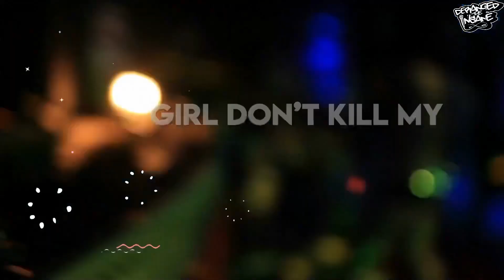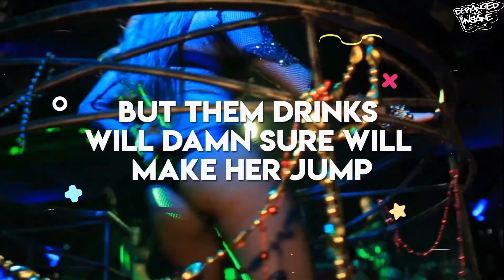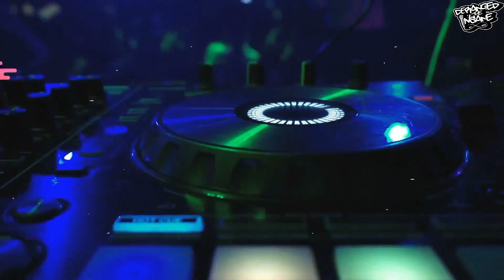Deranged the insane||Put them Drinks Up ||New Lyric Video 2021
🎶 Put them drinks up
👤 Deranged the Insane
💿 Single Release
🎛 Produced by Milez Awxy

Most of all remember to turn on my🚀 so you don't miss the following videos. And share my videos with your friend and family.

@Spotify @Amazon Music @Apple Music